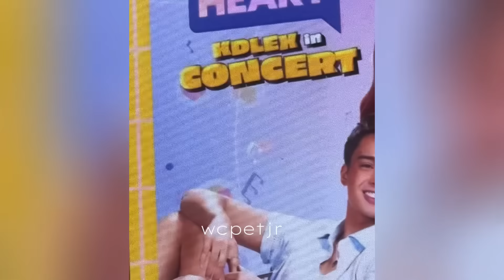KD ESTRADA BIGLANG NAG PROPOSE KAY ALEXA ILACAD? MGA FANS KILIG NA KILIG